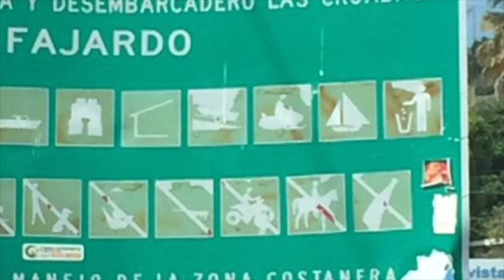Puerto Rico 2017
Two week vacation